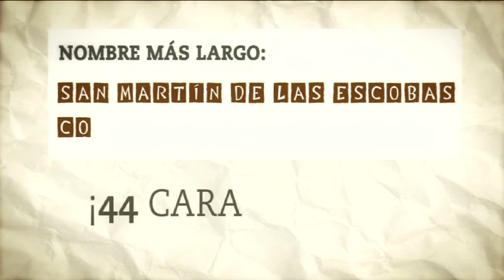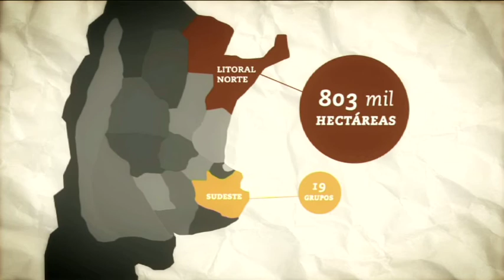Congreso Tecnológico CREA 2011 - Misceláneas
El 22, 23 y 24 de junio de 2011 el Movimiento CREA se reunió en Córdoba para asistir a un nuevo Congreso CREA. El lema del evento fue “Para saber hoy qué haremos mañana”. Compartimos todo lo que sucedió durante esas tres jornadas.